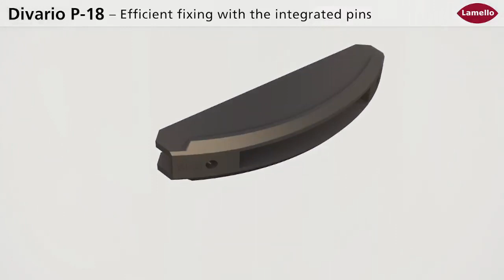Joining with Divario P-18 – Slide-inserting panels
Joining with Divario P-18 – Slide-inserting panels. With the Divario shelves or separation walls can be inserted into pre-assembled structures. Additionally, the Divario P-18 also clamps the components during insertion, creating clean tight joints.